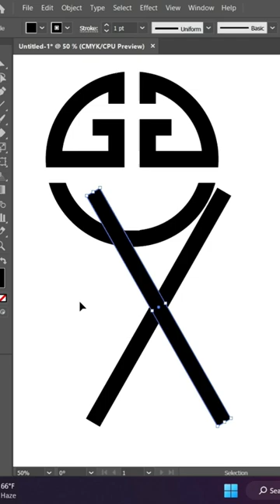Circle Logo Design In Adobe Illustrator